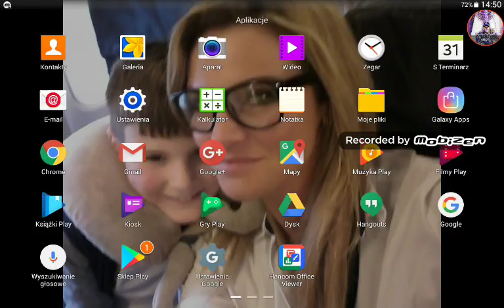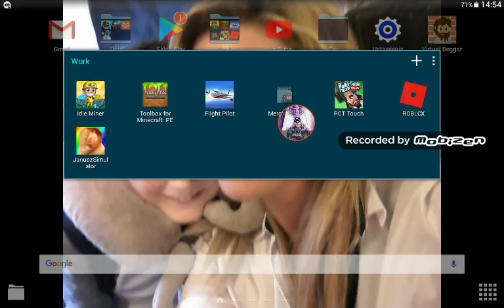Flying the world